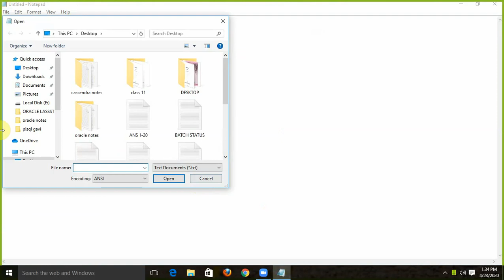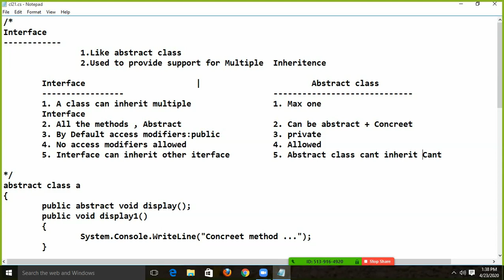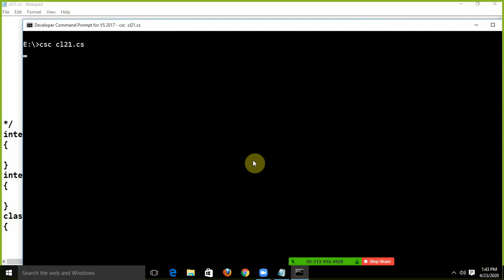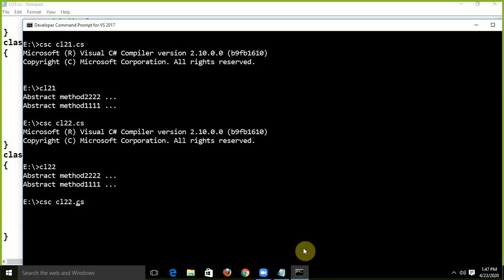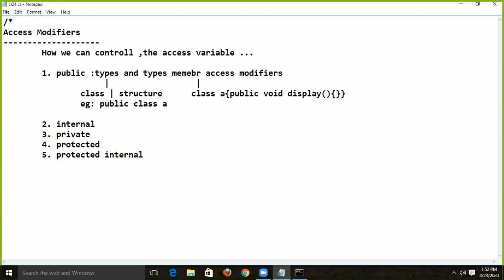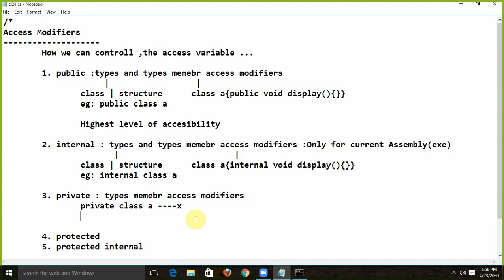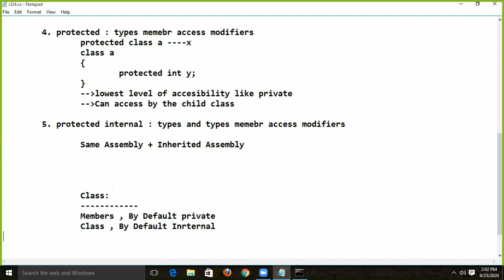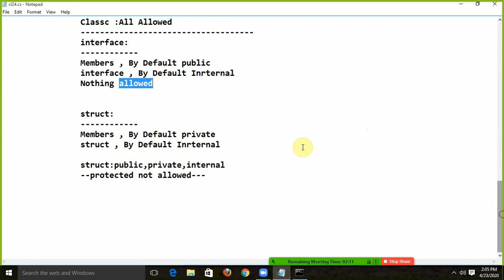MICROSOFT .NET | C# TUTORIAL,7TH SESSION : SANTOSH CHOUDHARY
C# SESSION FOR INTERFACE